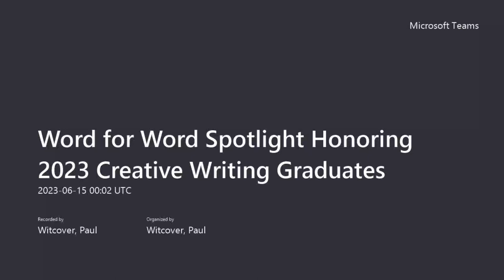Word for Word Graduate Spotlight, 6/14/23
Each year, to honor the graduates of the SNHU Creative Writing programs, six recent graduates of the MA and Online MFA programs are selected by faculty and deans to read from their work. This year, Word for Word is proud to present Amanda Garland (MA), Nicole Hansen (MFA), Melissa Kampfer (MA), Aaron Seaman (MFA), Kaylan Reid Shipanga (MFA), and Sheron Zellous (MA).